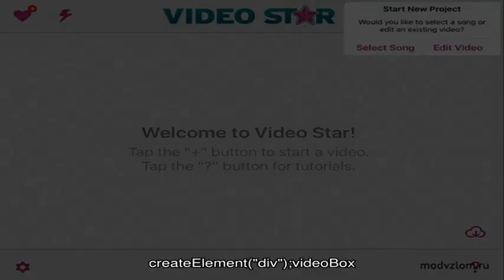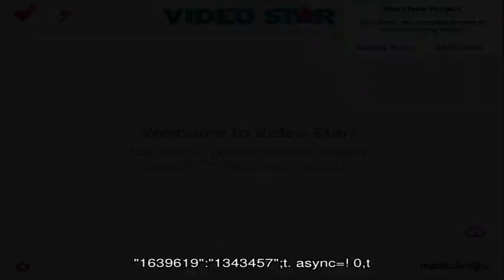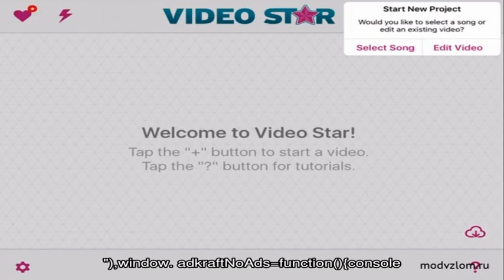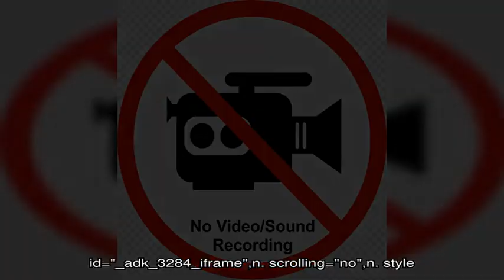Как посмотреть штрафы в ГИБДД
На сегодняшний день неоплаченные штрафы в ГИБДД могут привести вас к очень неприятным последствиям:
Во-первых, если вас остановит сотрудник ГИБДД,...